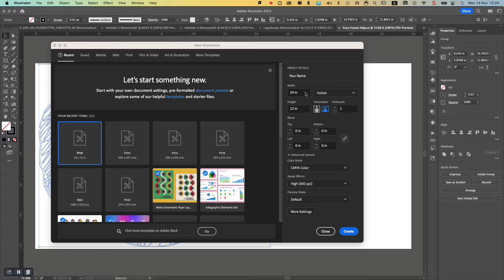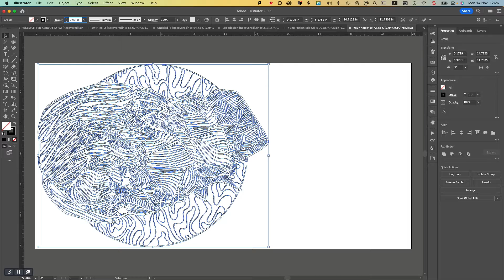Preparing a file for laser cutting